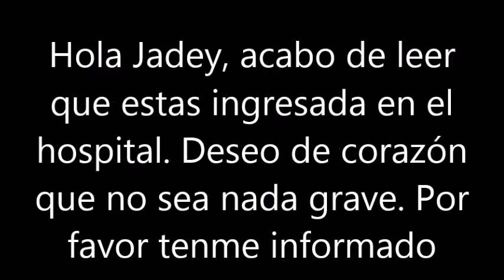BLAS CANTA PICCOLA E FRAGILE (DRUPI) PER TE JADEY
CIAO JADEY ACABO DE LEER TU MENSAJE Y ME DICES QUE ESTAS INGRESADA  EN EL HOSPITAL. DESEO DE TODO CORAZÓN QUE NO SEA NADA GRAVE Y ESPERO TU PRONTA RECUPERACIÓN. CON ESTA CANCIÓN EN TU IDIOMA TE ENVIO MI APOYO Y MI CARIÑO. POR FAVOR TENME INFORMADO DE COMO EVOLUCIONAS. ABRAZOS PAZZA.